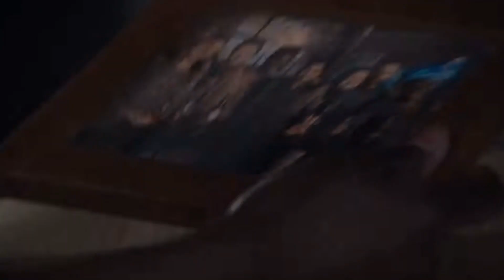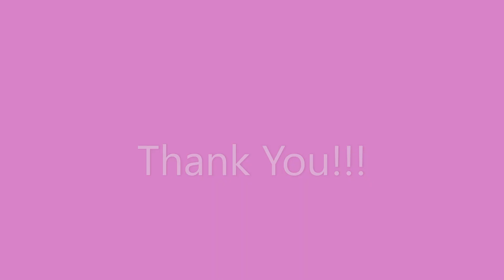Women | Miss Me More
Song: Miss Me More by Kelsea Ballerini

Tic tok-lara Ekholm
Poshmark- Laralover